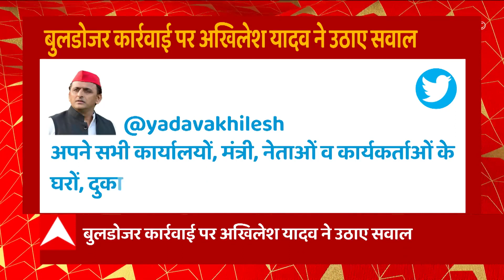Breaking News : Bulldozer कार्रवाई पर ट्वीट कर BJP सरकार पर Akhilesh Yadav ने बोला हमला... | UP News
बुलडोजर कार्रवाई पर अखिलेश यादव ने उठाए सवाल. ट्वीट पर भाजपा सरकार पर अखिलेश ने बोला हमला. मंत्री-नेताओं के घर, दुकान के नक्शे की जांच की मांग. अखिलेश यादव ने ट्वीट में लिखा है कि- अवैध निर्माण व कॉलोनियों पर बुलडोजर चलाने से पहले भाजपा सरकार अपने सभी कार्यालयों, मंत्री, नेताओं व कार्यकर्ताओं के घरों, दुकानों व प्रतिष्ठानों के वैध नक्शे व अनुमति की जांच कर उन पर बुलडोजर चलाए. दूसरों का घर-दुकान गिरानेवाले भाजपाई पहले खुद पर इसे लागू करके दिखाएं.